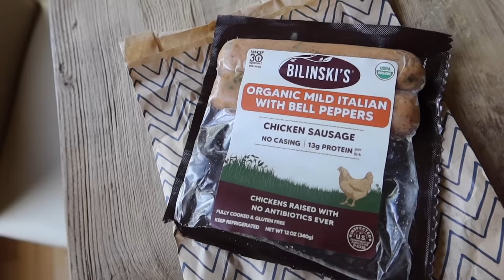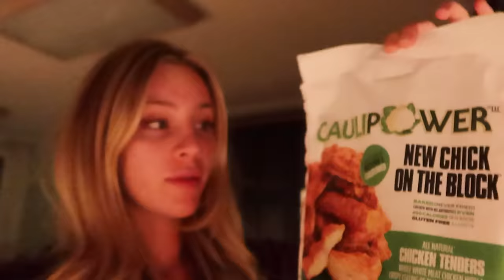What I eat in a day for an hourglass body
Comment a workout you would like to see in the comments below!